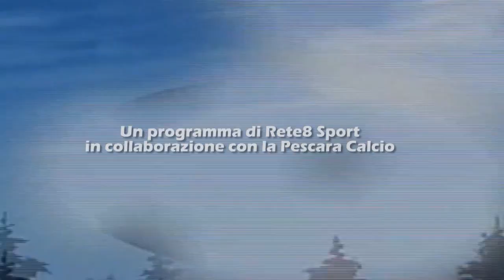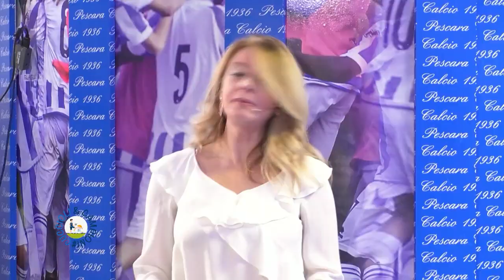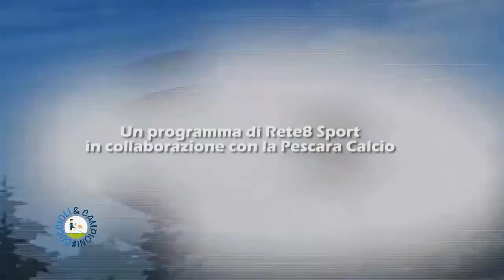Cuccioli & Campioni del 01/12/2017